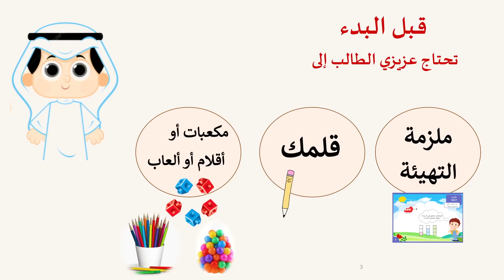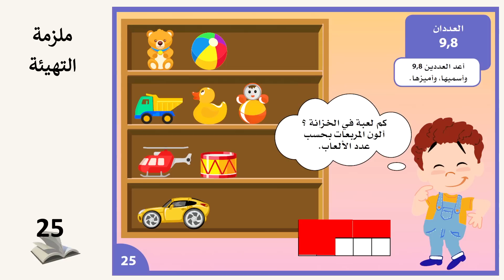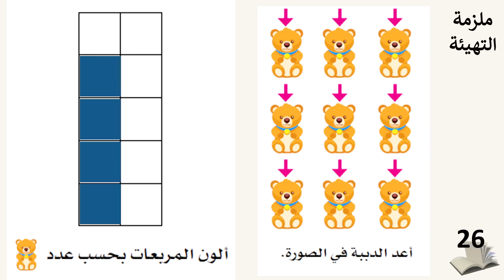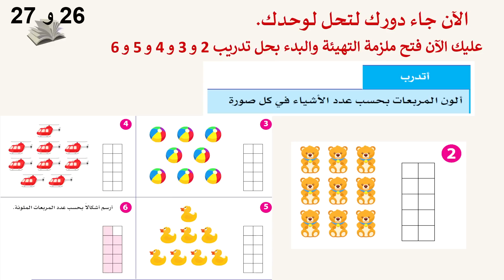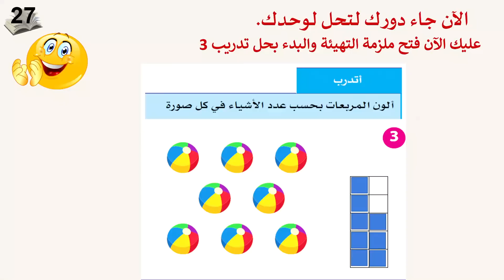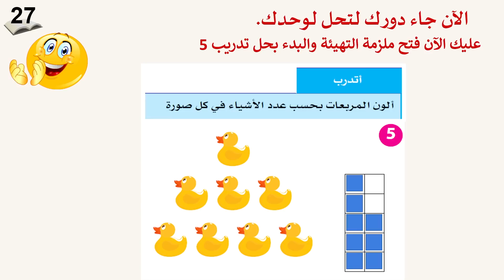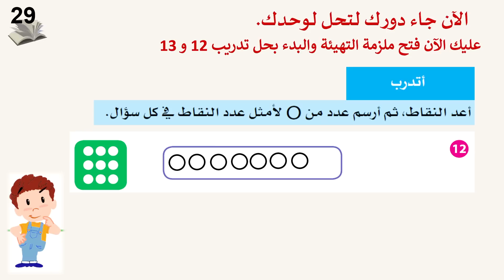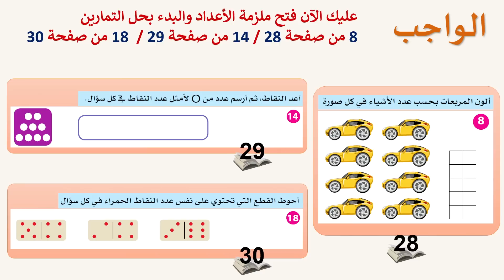الصف الاول رياضيات ملزمة التهيئة الاعداد 8 و 9